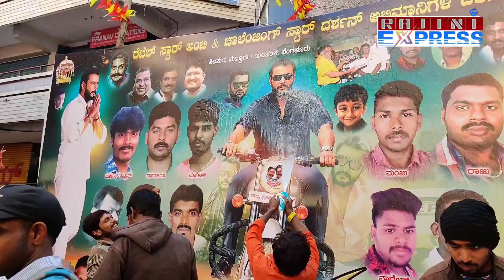ಡಿ ಬಾಸ್ ಫ್ಯಾನ್ಸ್ ಒಡೆಯ ಥಿಯೇಟರ್ ನಲ್ಲಿ ಧಿಡೀರ್ ಪ್ರತ್ಯಕ್ಷ | actor darshan | odeya movie re released